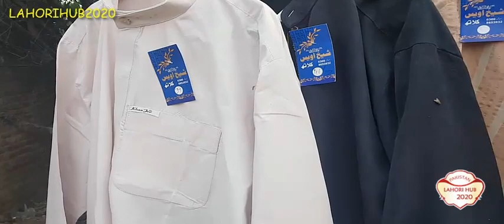What is best Business Ideas ? Best Business ideas / Business ideas 2023 GENT SUIT BUSINESS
LAHORIZONE

business idea urdu hindi 2019 | business tips urdu 2019 | business idea 2019 |.

a simple but powerful business idea in urdu and hindi.
we are giving you  a lot of best business ideas with low investment and high profit. best business idea in 2021-22 in pakistan (jabada kabada)یہ والا کاروبار کریں آپ کی زندگی بدل جائیگی.

8- side business ideas.
1 lakh ya kum se shuru hone wale 8 businesses | business ideas 2021 with complete guide.

how to start small busines idea in urdu/hindi | best business in pakistan.

 keywords: easy business idea small business ideas low investment business business ideas in urdu smart business plan smart business ideas. top 5 business ideas in ramadan mubrak.. 3-part time business ideas.
business idea without investment - unique business idea without investment - no invesment business.

5 business ideas to earn money while you sleep | passive income ideas | part time business ideas.

112 business ideas that will make you millionaire in 1 year part 1 javed chaudhry | mind changer sx1.
welcome to business school  today we discuss a small and unique business idea in urdu/hindi..
plastics products manufacturing business | business ideas 2020 | business ideas in pakistan 2020...

top 3 business ideas for village people| advance information| in urdu and hindi| in pakistan and ind. how to start small business ideas in pakistan with low investment in urdu small business ideas in pakistan by smart business plan ..

juice forming business | earning 150 000 tak monthly with proof | new business idea 2020  wajahat rasool speaks...

top 5 business ideas with low investment i business ideas in pakistan 2020 i wajahat rasool speaks...